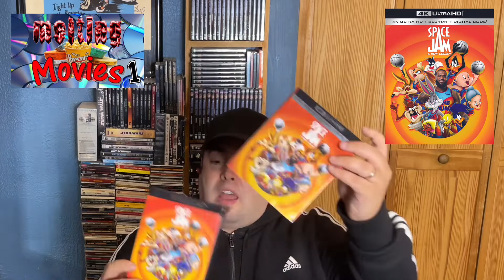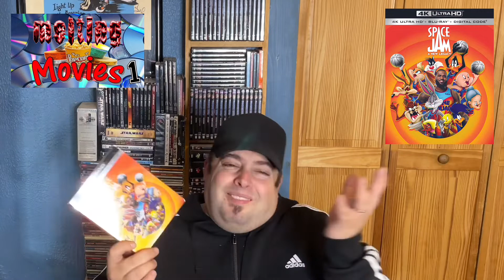NEW BLU-RAY MOVIE MEDIA PICKUPS. Free Guy…Free Digital